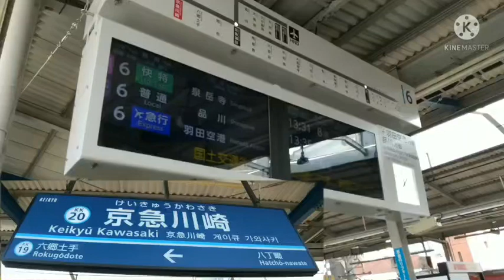京急川崎駅4、5番線接近メロディー 【2022年2月10日〜】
京急川崎駅の4、5番線接近メロディーです。
京急川崎のパタパタを撮影しようと思いましたが、何とその日にパタパタが消滅してしまったので、パタパタは撮影できていません。
すいません。